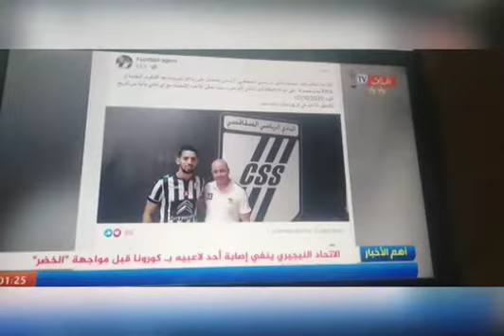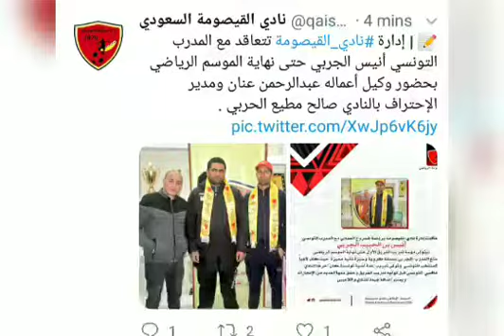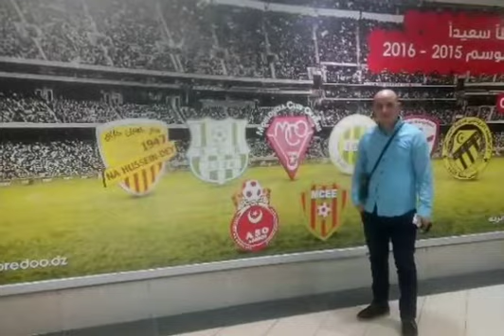عبد الرحمان عنان وكيل أعمال لاعبين ومدربين